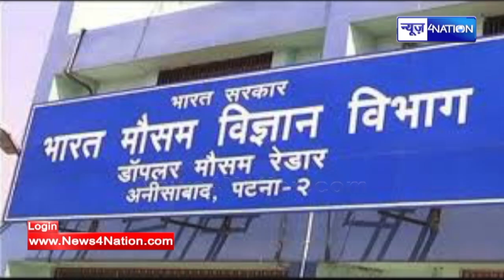Bihar Weather Forecast: बिहार में ठंड का थर्ड डिग्री टॉर्चर जारी | News4Nation